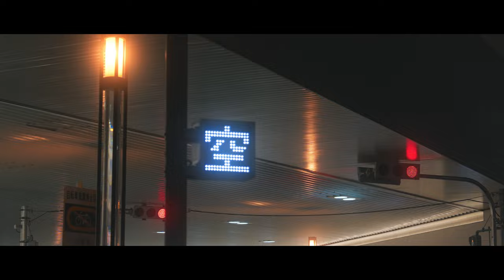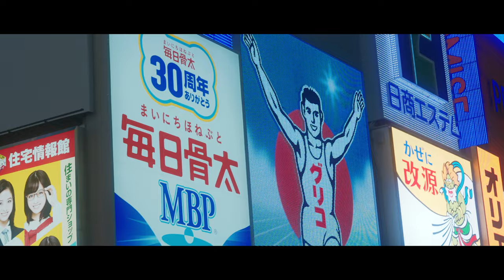【CINEMATIC Vlog】SNAP MOVIE | OSAKA | Lumix S5II 4K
大阪のストリートスナップムービーをひとつの映像作品にまとめました。

Camera
・Lumix S5II
Lens
・Sigma Contemporary 28-70 F2.8 DG DN
・Sigma Contemporary 16-28 F2.8 DG DN
Filter
・K＆F Concept Black Mist 1/4
・K＆F Concept 可変ND filter ND２-ND32 TRUE COLOR
Stabilizer
・DJI RS2